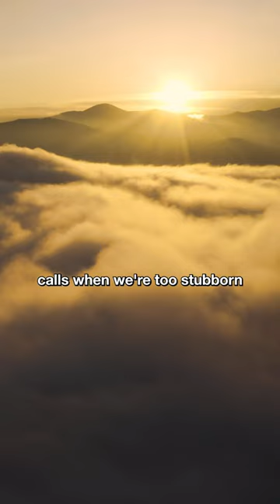Does God Punish Christians?? 😳🤯